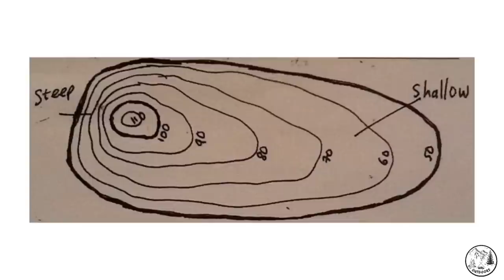Preparing for a Hike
In this video I cover how best to prepare for a hike whether it’s a day hike or multi day, this is a rough guide you should follow to prepare.

I cover:
Duration of a hike
Water Sources
Weather Conditions
Landscape and terrain
Route Planning
If you want me to film any navigational videos, please leave it in the comments below and I will get back when I can 😊